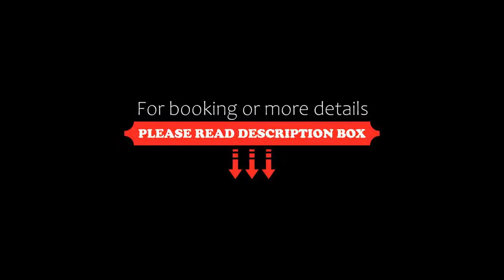Holiday Inn Express Baden-Baden, an IHG Hotel, Baden-Baden, Germany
About Property:
Just 300 m from the Baden-Baden Festival Theatre, this hotel has a 24-hour bar, included Wi-Fi and air-conditioned rooms with hot drink facilities. Enjoy an extended continental breakfast which is included in the overnight stay.
The non-smoking Holiday Inn Express Baden-Baden offers welcoming rooms with soundproofed windows.
In warm weather, guests can enjoy coffee on the terrace overlooking the Black Forest. Guests are within walking distance of many restaurants serving traditional Germ...
Property Type: Hotel
Address: Lange Straße 93, 76530 Baden-Baden, Germany
Searching For
1. Holiday Inn Express Baden-Baden - an IHG Hotel - Baden-Baden - Germany
2. Holiday Inn Express Baden-Baden - an IHG Hotel - Baden-Baden - Germany Address
3. Holiday Inn Express Baden-Baden - an IHG Hotel - Baden-Baden - Germany Rooms
4. Holiday Inn Express Baden-Baden - an IHG Hotel - Baden-Baden - Germany Amenities
5. Holiday Inn Express Baden-Baden - an IHG Hotel - Baden-Baden - Germany Offers and Deals
Audio Credit:
Track Title: Blank Slate
Artist: VYEN